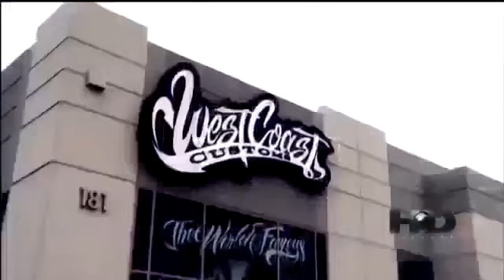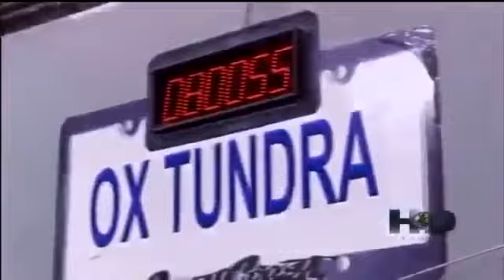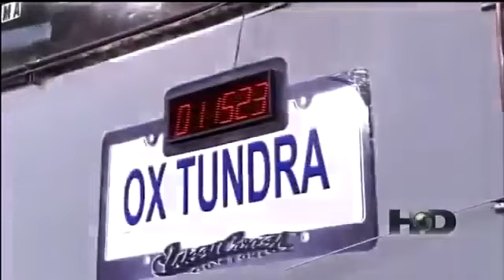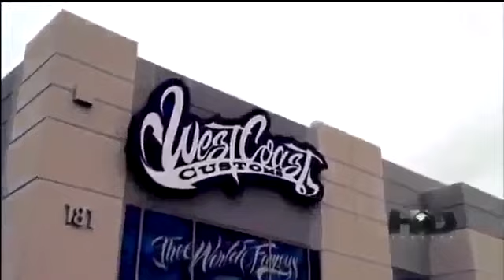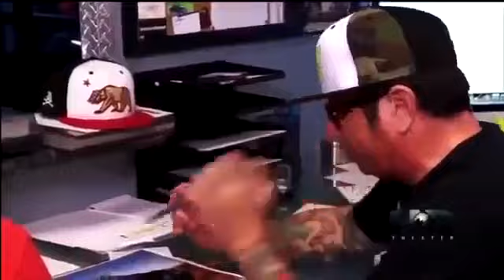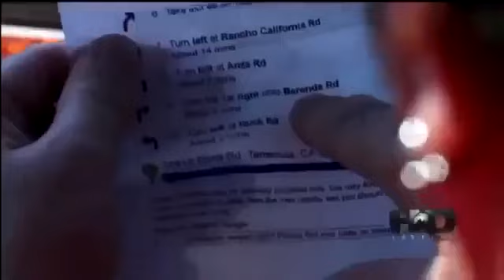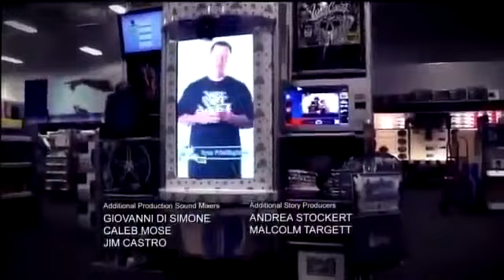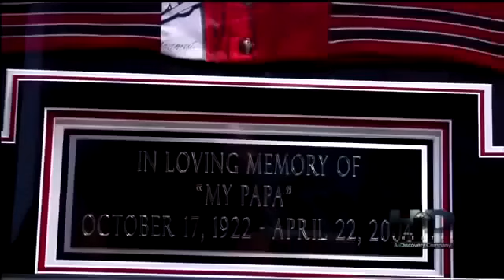Inside West Coast Customs S01E08 Baja or Bust HD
Inside West Coast Customs S1EP108, BAJA OR BUST OX Tundra.

2016 HD.

With the launch of the new Virgin Gaming site premiering at E3, Sir Richard Branson teams up with West Coast Customs to transform an armored vehicle into a . With the ability to do an.